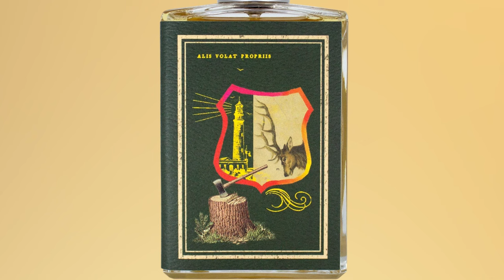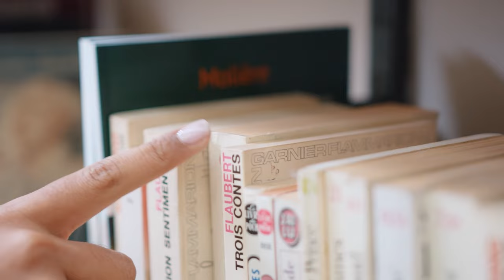Mùi Hương Của Đà Lạt: Cape Heartache - Imaginary Authors | Kiên Fragrance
Năm nay bạn đã đi Đà Lạt chưa, bạn mang mùi hương gì theo nhỉ. Chia sẻ phía dưới nha.
Cám ơn Scentury với sự hợp tác tới đây, tạm thời chưa có code nên mọi người tìm sản phẩm ở đây nhé: